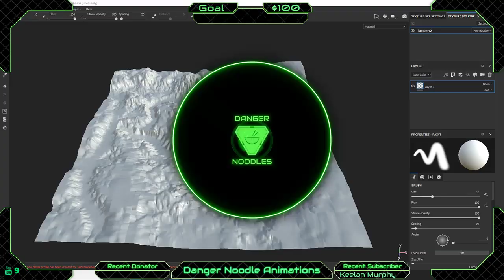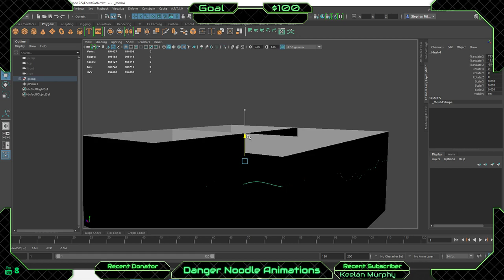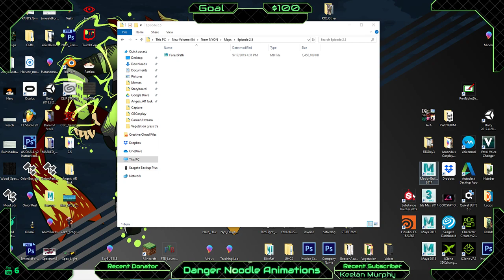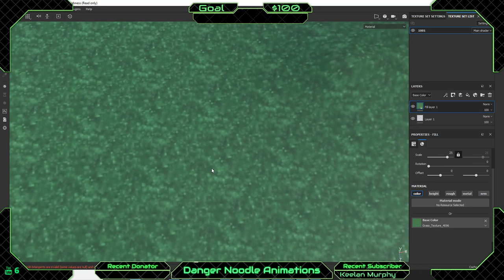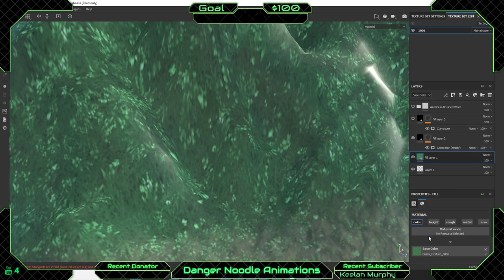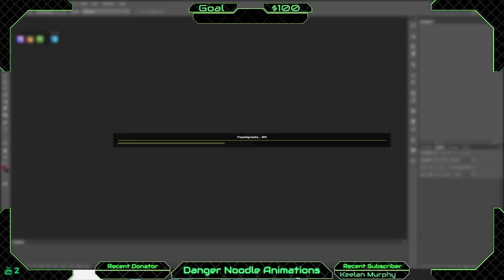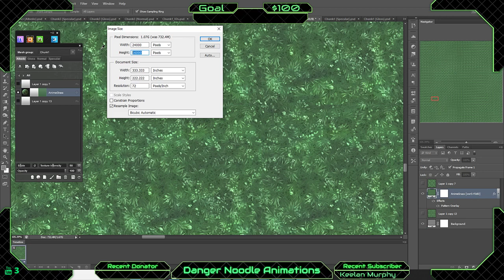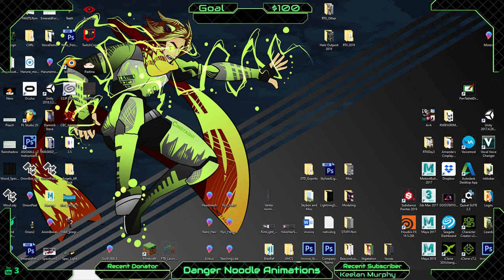(+13) Messing with Substance Painter